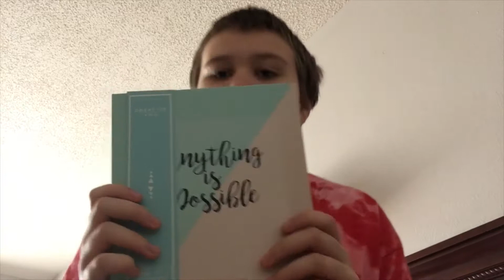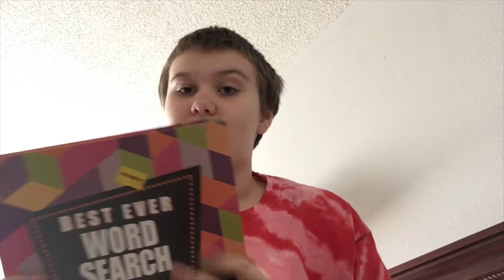MOM CANT SAY NO CHALLENGE!! (IN FIVE BELOW!!) | Gracie Lou